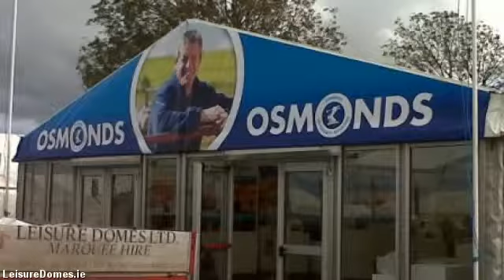LeisureDomes.com - marquee hire limerick - 022 23318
Leisure Domes stands out as the premier marquee hire company headquartered in Buttevant, Co. limerick and servicing all  areas throughout limerick. Supplying personalised marquee hire solutions for all occasions from a  sophisticated wedding, to the largest corporate function to the most individual of private parties.

With four generations in addition to well in excess of a hundred years experience in the marquee hire industry, Managing  Director Gerald Fitzgibbon in addition to his team combine their expertise & professionalism with a trusted  reputation for value as well as remarkable levels of customer service built over the years.

Our objective is for your occasion to be the absolute best therefore we arrange to meet you early on in the planning  process to discuss your needs in detail. Therefore we ensure you get the marquee you want at the  best possible rate.

If you happen to be planning a particular event, an important social or commercial occasion or a wedding, Leisure  Domes know how to give you a unique venue in the location of your choice, at any time of the year.

We rent a number of marquee sizes suitable for exhibitions, company hospitality, music festivals,  country shows, personal parties, product launches and weddings.